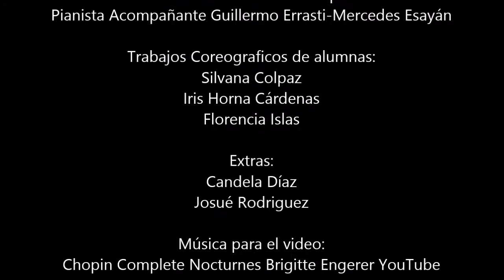Trabajos de la Cátedra Coreografía ll EDCLP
Trabajos de la Cátedra Coreografía ll
Carrera de  Danza Clásica, Profesorado lll
Profesora María Cecilia López
Pianista Acompañante Guillermo Errasti-Mercedes Esayán
Alumnas:
Silvana Colpaz
Iris Horna Cárdenas
Florencia Islas

Extras:
Candela Díaz
Josué Rodriguez

Música para el video:
Chopin Complete Nocturnes Brigitte Engerer YouTube

Registro y Edición:
Profesora Cirila Luz Ferron

La Plata, Buenos Aires, Argentina 2019